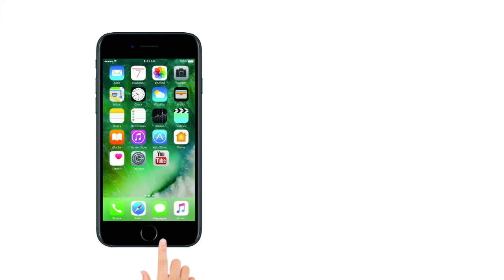Comedian Siddharth Sagar Missing Video Reveals Shocking Details About His Kidnapping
Comedian Siddharth Sagar Missing Video| Siddharth Reveals Shocking Details About His Kidnapping

'गायब' एक्टर SIDDHARTH SAGAR का Video आया सामने | Lokmat

कॉमेडियन सिद्धार्थ सागर के लापता होने की गुत्‍थी भले ही सुलझ गई हो, लेकिन अब इसके पीछे जो कहानी सामने आ रही है, वह चौंकाने वाली है. एक दिन पहले सिद्धार्थ सागर के लापता होने की जानकारी उनकी एक क्‍लोज फ्रेंड ने सोशल मीडिया पर दी थी, जिसके बाद चारों तरफ सनसनी मच गई. अपने लापता होने की बात पर खुद सिद्धार्थ ने आगे आकर एक वीडियो सोशल मीडिया पर शेयर किया और अपने सही सलामत होने की बात की. लेकिन अब सिद्धार्थ ने इस दौरान अपने साथ हुई आप-बीती का खुलासा किया है.